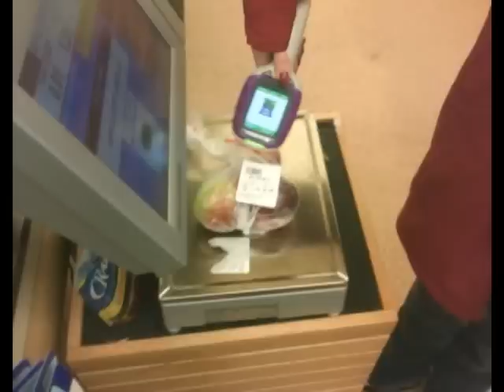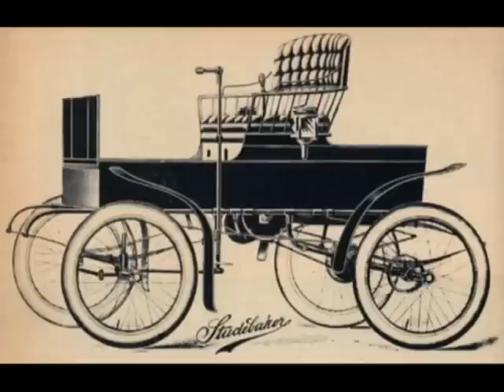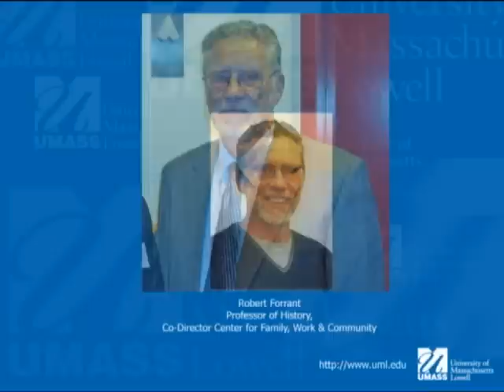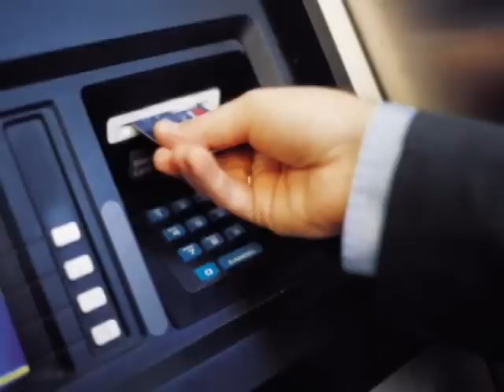The Self-Service Revolution: UMass Lowell Prof. Robert Forrant WGBH Interview Part 2 of 2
UMass Lowell Prof. Robert Forrant Interviewed On Callie Crossley Show on 89.7 WGBH on January 13, 2011. Part 2 of 2.
The Self-Service Revolution: In Boston the supermarkets, pharmacies, and even our public libraries are displacing manual labor with machines. This hour we explore the pros and cons of automating so many services that once provided not only a reliable job but an opportunity for human exchange. And we want to hear from you. Where do you come down on ATMs, pumping your own gas and scanning your own groceries? Joining us to talk through this do-it-yourself dilemma are Dipyan Biswas, an Associate Professor of Marketing at Bentley University and Robert Forrant, Professor of History and Labor Studies at UMass Lowell. He's also the co-director of the Center for Family, Work and Community.